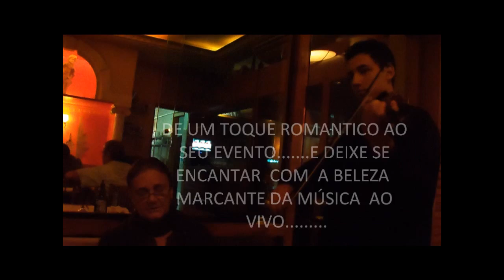RUBEMVIOLINO EVENTOS COMO É GRANDE O MEU AMOR POR VOCE!!.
UMA DAS MAIS EMBLEMÁTICAS CANÇÕES DE AMOR  DA HISTÓRIA DA MÚSICA POPULAR BRASILEIRA, NA  BELA  E SUAVE INTERPRETAÇÃO DO TRIO BRUCEVIOLINO-  REST.  VILLA OTTO   -  TIJUCA - RJ